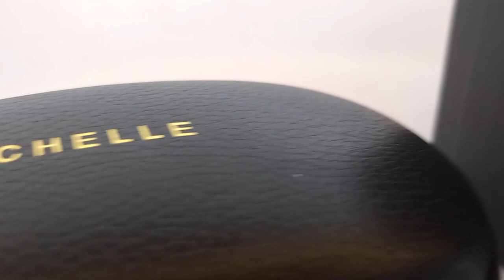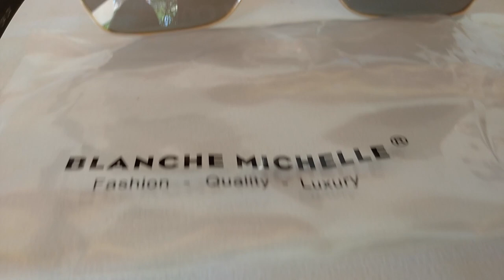UV400 Blanche Michelle Sunglass - Brown with Polarised Lens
Unboxing video of Blanche Michelle Sunglass - Brown colour Lens UV400 with Polarized Lens